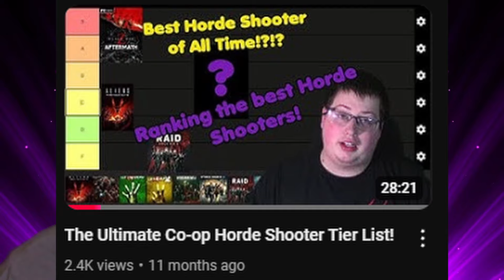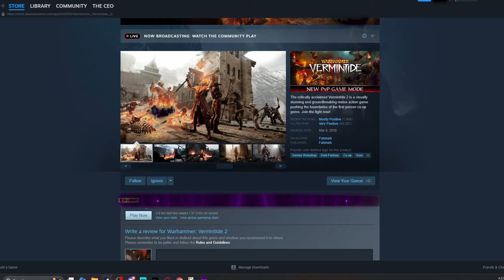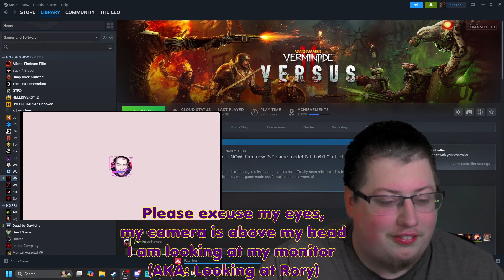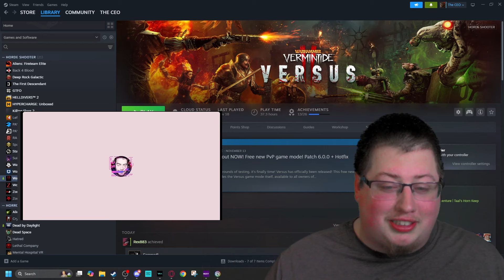Vermintide 2: The Horde Shooter that Never Died!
Darktide vs Space Marine 2! Who will come out on top? Will they live together in Harmony? I think so!